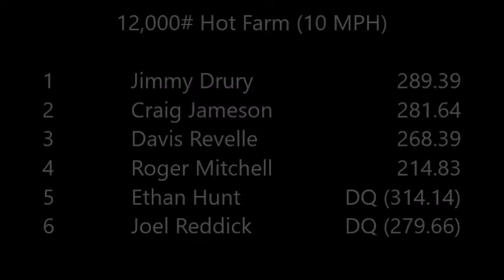12HF 10MPH Marion (2018)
USA Pullers
Marion, KY
28-July-2018